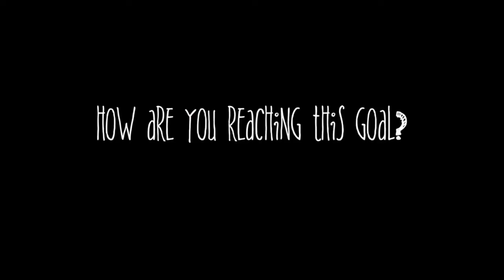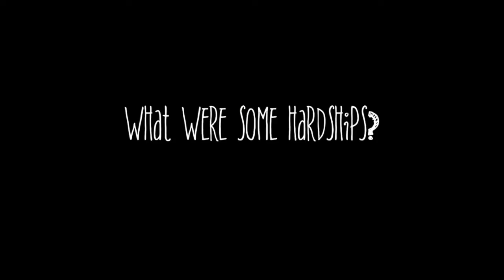Passions at Georgetown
When people talk about what they are passionate about in life, you really get to see their eyes glow with fire.